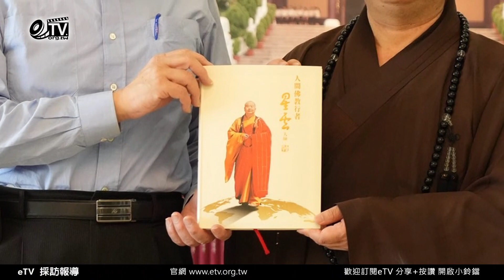民眾黨主席柯文哲赴佛光山弔唁星雲大師聯訪